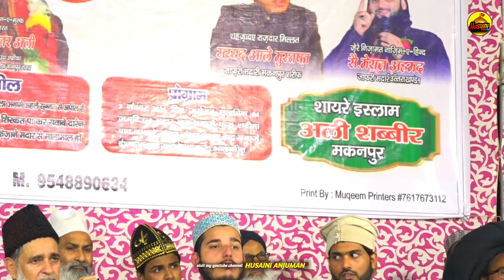Ghulam E Haidere Karrar Hoon | Ali Shabbir Makanpuri | Syed Shajar Ali | Syed Rajdar Alam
jashn e qutbul madar sambhal 2024
mufti shafiqul Qadri Bayan 2024
mufti Shafiqul Qadri
New Bayan mufti shafiqul Qadri
Jashn E Madarul Alameen Sambhal 2024
Ali Shabbir Makanpuri
Shayer Ali Shabbir Makanpuri
Shahid Miya Masoomi

Assalamualaikum Ya Ali Madad
Hamne ye channel aap tak Haq pohchane ke liye banaya hai agar aapko hamari videos pasand aaye to hamare is channel "Husaini Anjuman"  ko Subscribe karein aur ashiq e Ahlebait hone ka suboot dein

Live :-  Up Sambhal,
Home :- Mandi Kishan Das Sarai